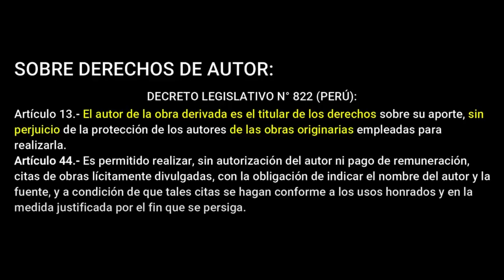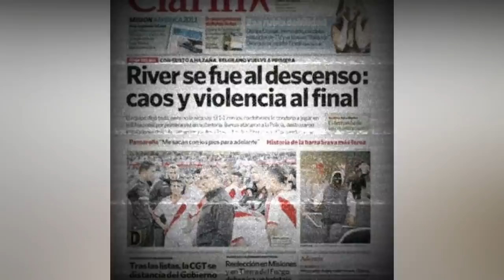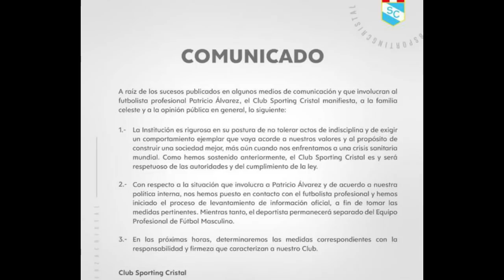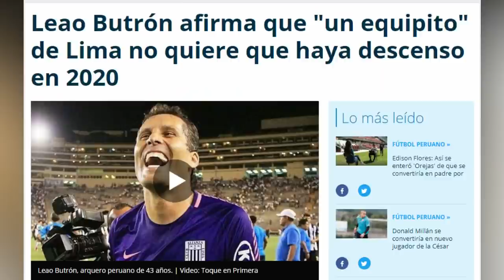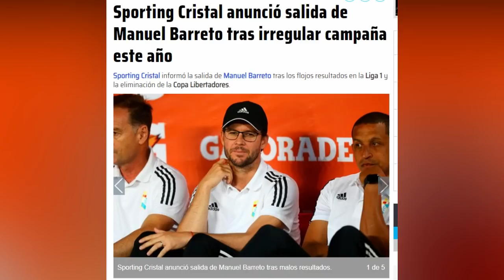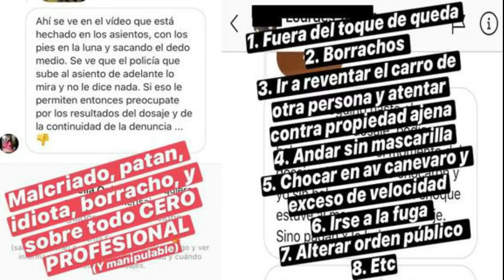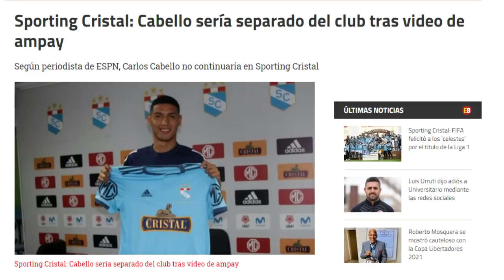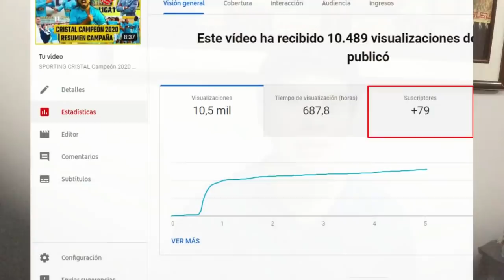SPORTING CRISTAL: Campeón 2020 - DOCUMENTAL Histórico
En este documental repasaré toda la campaña 2020 realizada por Sporting Cristal cuyo resultado fue este campeonato nacional. Todos los temas han sido tratados con el máximo respeto sin caer en el formato de la repudiada farándula. El documental tiene solamente la intención de informar.

NUEVOS DOCUMENTALES TODOS LOS DOMINGOS

Guion, edición y narración por: Gianpierre Bautista